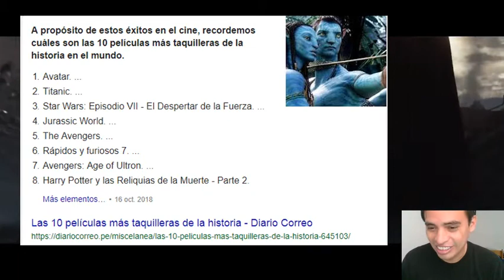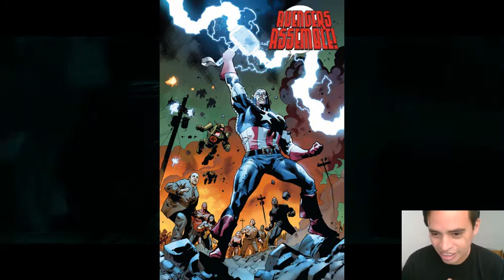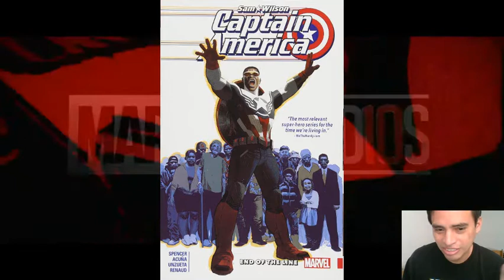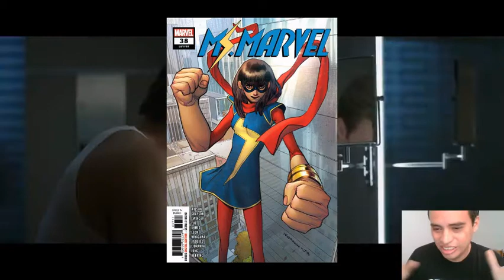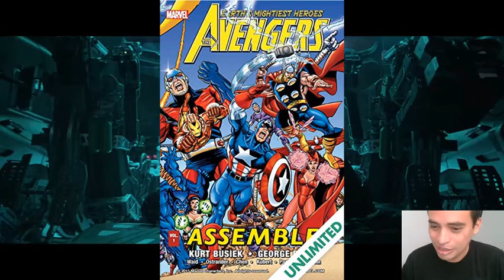Avengers EndGame + Dragon Ball Z + Saint Seiya + Star Wars, similitudes (w/ SPOILERS!!)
Algunas similitudes entre Avengers End Game, Saint Seiya, Dragon Ball Z, y Star Wars :). Cuentame que tal te pareció la película, o que tema te gustaría para el siguiente video :D